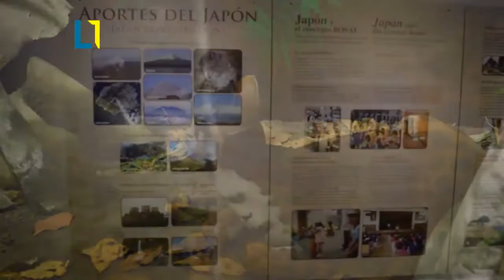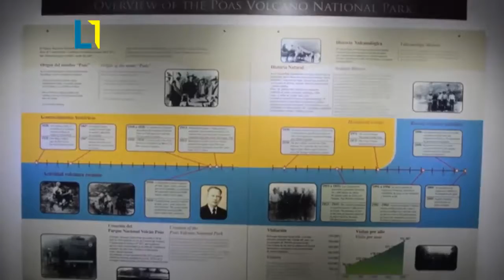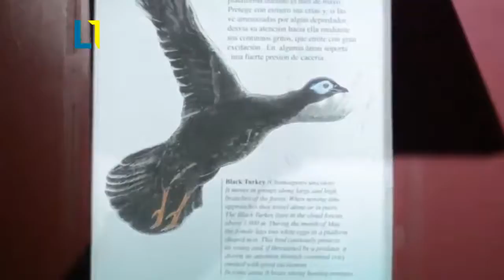Amazing pre Columbian art and history of indigenous cultures in Central América